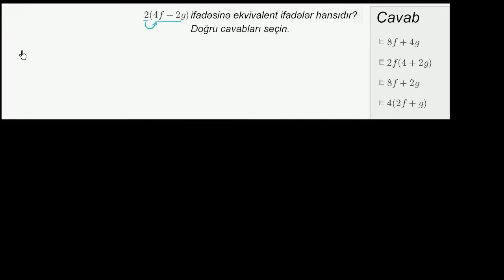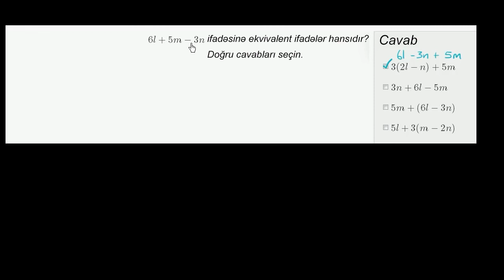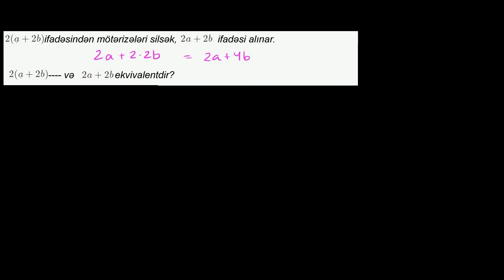Ekvivalent ifadələr 1